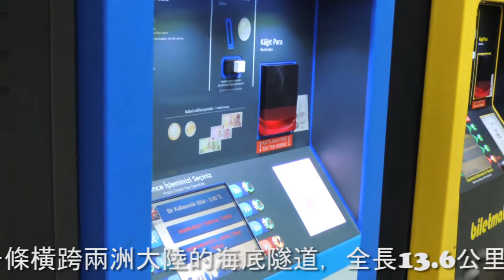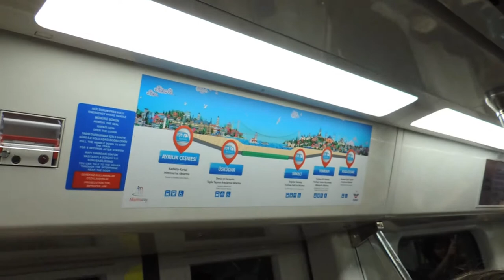Marmaray Train 馬爾瑪拉海底列車橫跨歐亞大陸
馬爾瑪拉海底隧道連結伊斯坦堡歐洲區及亞洲區兩端，是全球第一條橫跨兩洲大陸的海底隧道，全長13.6公里，其中1.4公里是博斯普魯斯海峽水面下的沉管式隧道，最深達60公尺，是目前全球最深的海底隧道。亞洲到歐洲只要4分鐘!